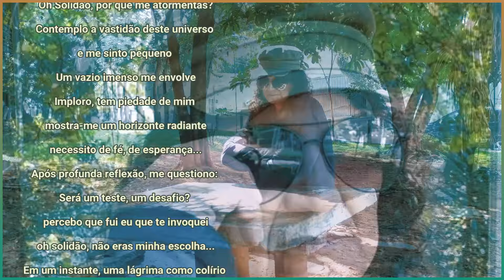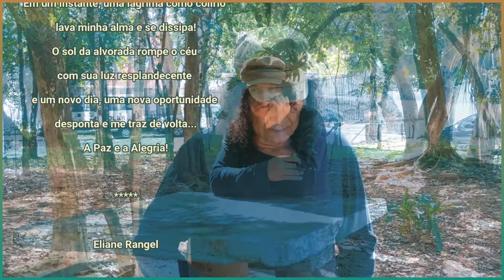RENASCIMENTO DA ALMA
De /Eliane Rangel
Musica
Ennio Morricone - Nocturne (Notturno)
Imagens de Raul Nazário